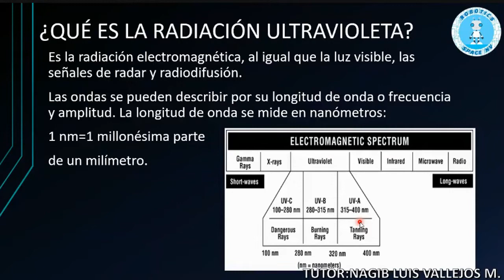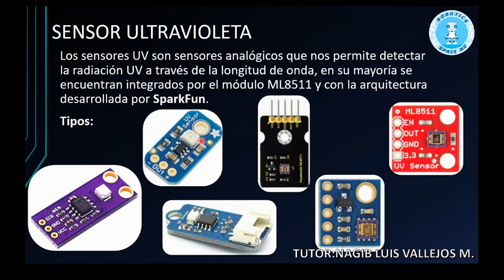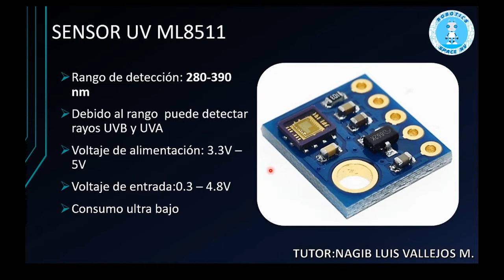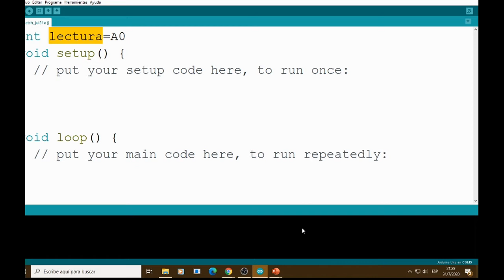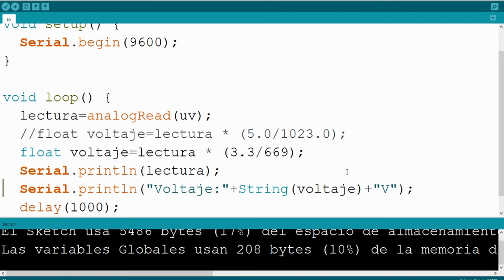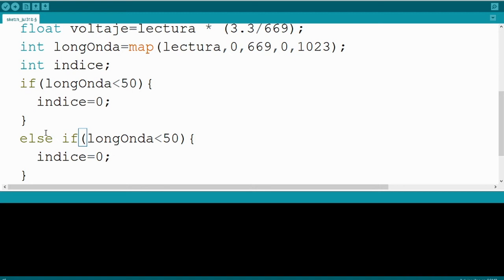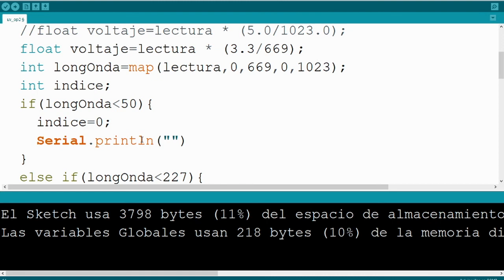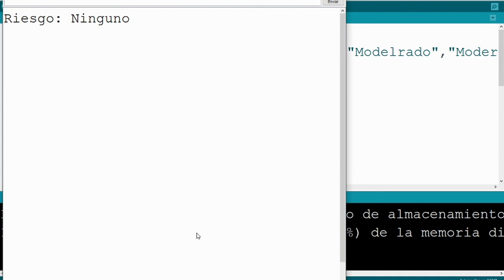C14 - Sensor ultravioleta